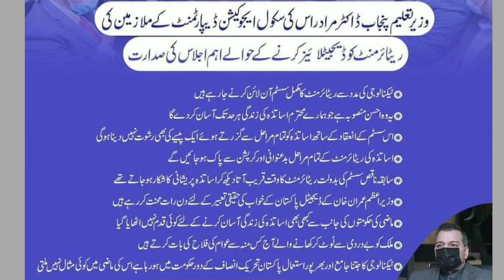Good Plan For Teachers's Retirement||Punjab Education Minister||World of Knowledge INQ.